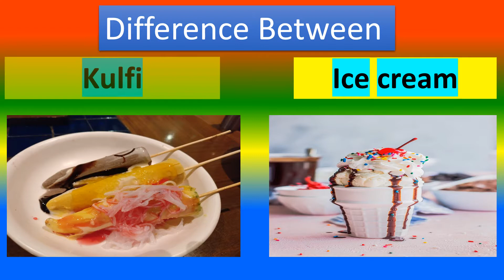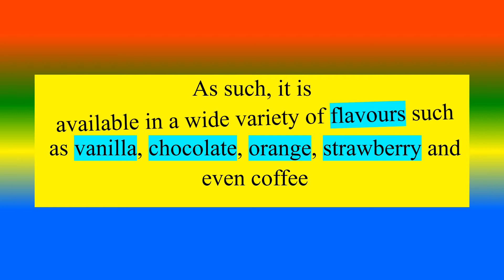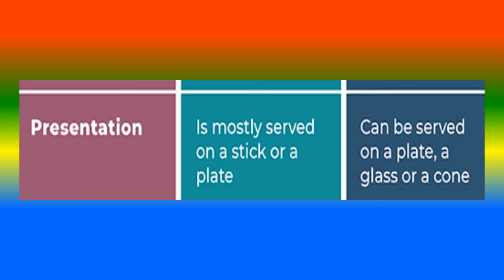Difference between Kulfi and ice cream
What is Kulfi  ?,
What is  ice cream?,
What are the Difference between Kulfi and ice cream?,

TOPICS
PSYCHOLOGY